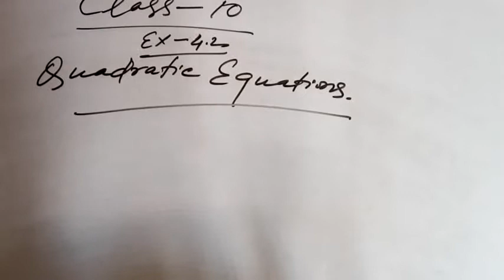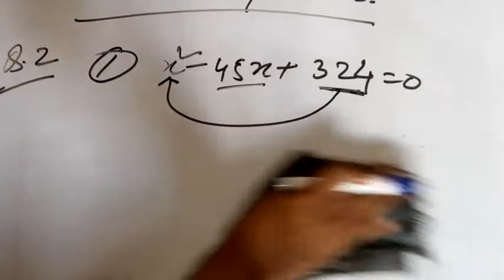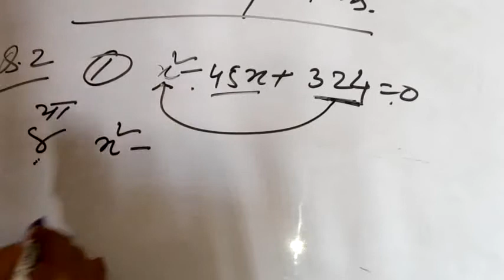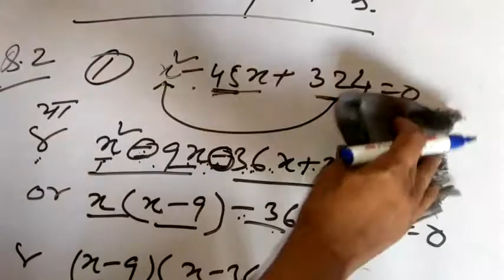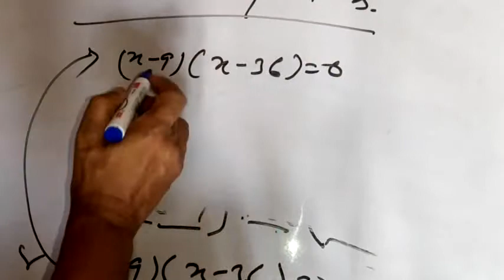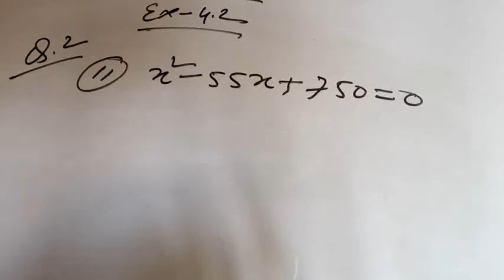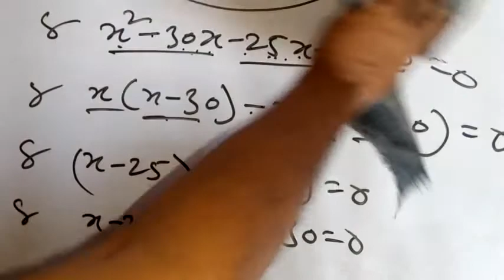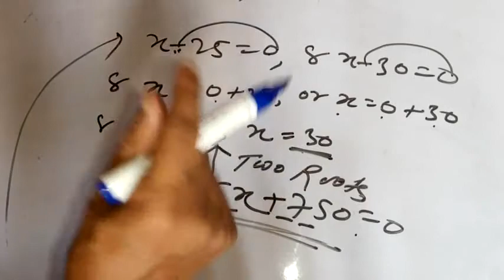Quadratic Equations Class-10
Quadratic Equations Class-10, नई शिक्षा नीति में NCERT Publication पूरे भारत के सारे स्कूलों और कॉलेजों में एक पाठ्क्रम होने जारहा है।